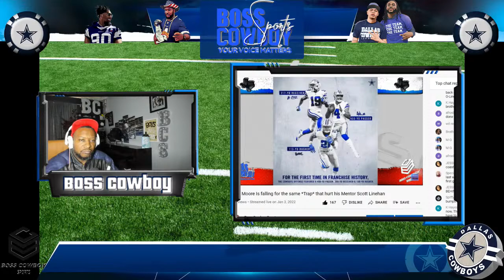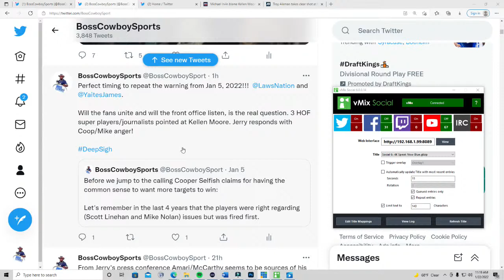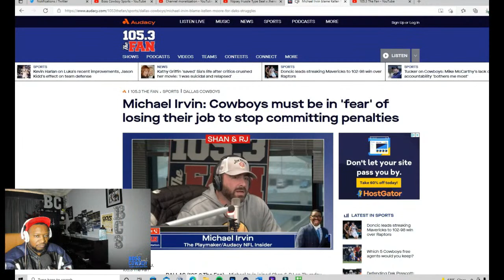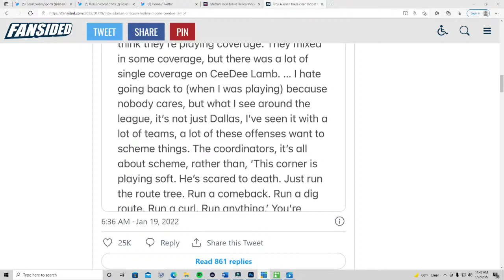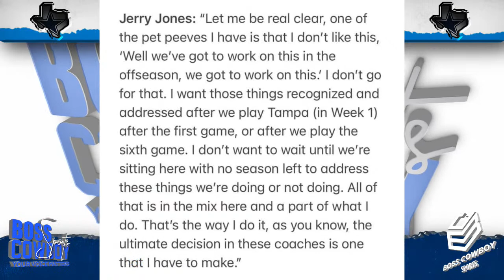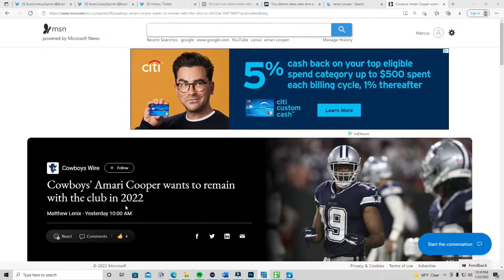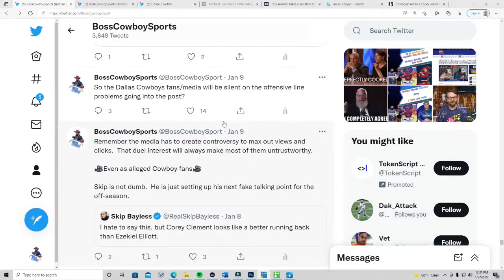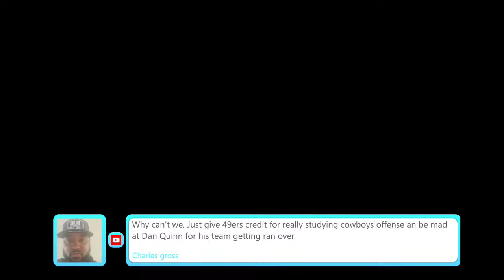The Coaching Game of Thrones for the Dallas Cowboys (Exit Interview Series)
The hit HBO series Game of Thrones has some weird similarities to the Dallas Cowboys organization. Boss Cowboy discusses the offensive coaching staff aided by medieval and fictional illustrations.

Content References below:

Michael Irvin blame Kellen Moore for Dak's struggles (audacy.com)